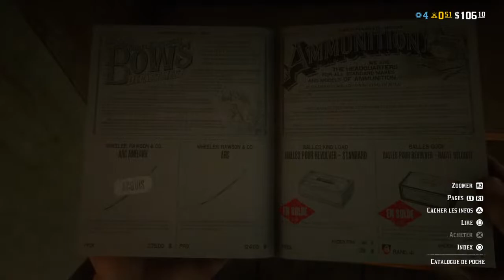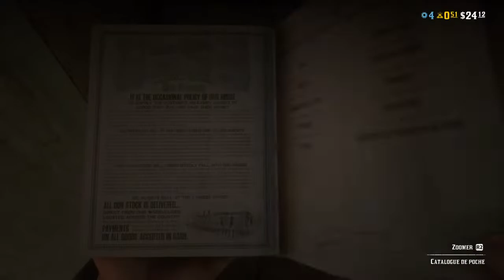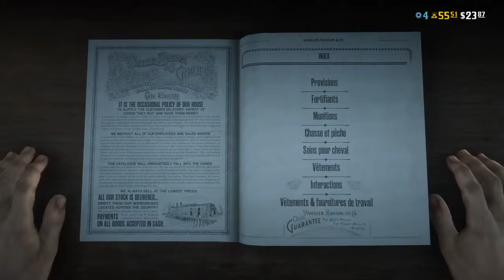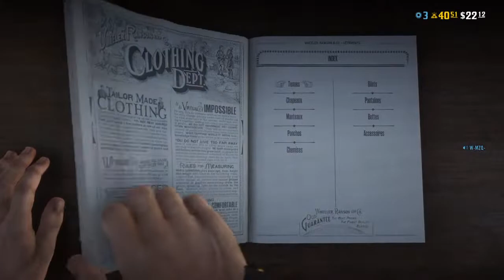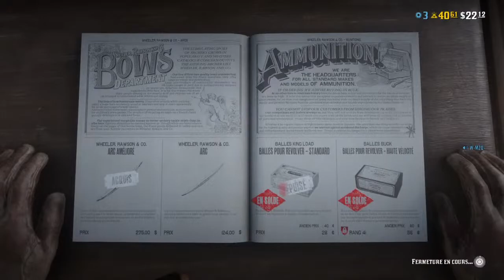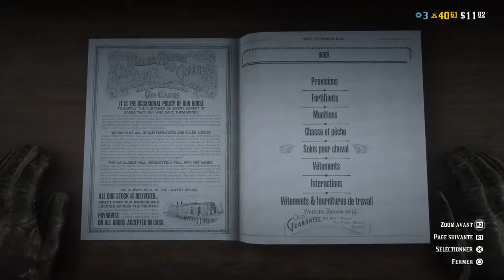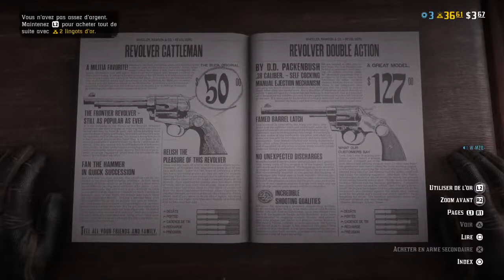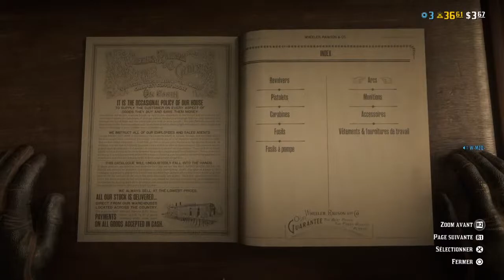LIVE RED DEAD ONLINE RP PS4 VENEZ RP !!rp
𝔻𝕖́𝕤𝕔𝕣𝕚𝕡𝕥𝕚𝕠𝕟

𝙍𝙀𝙎𝘼𝙐𝙓 𝙎𝙊𝘾𝙄𝘼𝙐𝙓 :
𝙋𝙎𝙉 : w-MZQ-
𝗘𝗣𝗜𝗖 𝗙𝗢𝗥𝗧𝗡𝗜𝗧𝗘 : 𝗗𝗮𝗿𝗸_𝗦𝗼𝗳𝗶𝗮𝗻𝗲0
Règles rp vous commencez le rp avec 10 000 dollars 0 véhicule que des véhicules de pnj pas le droit de les customs 0 arme demande de métier sur mon live si hrp dire sur le live  et quand vous arrivez en rp enlevez la map bon rp si règles pas respectez ban Perm
Pour la purge vous venez en rp avec rien pas de voiture pas d'arme rien à pied pas de métier rien la purge pour avoir des armes ou autres chercher  si vous mourez 3 fois vous êtes mort rp pas le droit de free kill et de car kill enlevez la map et bon rôle play 😝